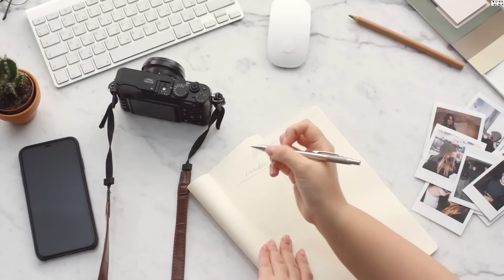অবসরপ্রাপ্তদের জন্য10টি সেরা আয়ের উৎস |10 Income Sources for Retirees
In this video, we reveal the ultimate guide to financial security in retirement! Discover 10 diverse income sources that can help retirees live their dream lives with peace of mind. Whether you're already retired or planning for the future, these strategies will empower you to enjoy your golden years to the fullest. Watch now and embark on your path to financial independence

My Computer
1. Monitor 24 inch
2. Processor
3. Mother Board
4. Ram
5. HDD
6. SSD
7. Keyboard mouse Combo
8. Dlink Adapter
9. SMPS
10. Graphics Card
11. Headphone
12. Cabinet

এই চ্যানেলে আমি  Income Tax, Personal finance নিয়ে কিছু কথা বার্তা বলি।